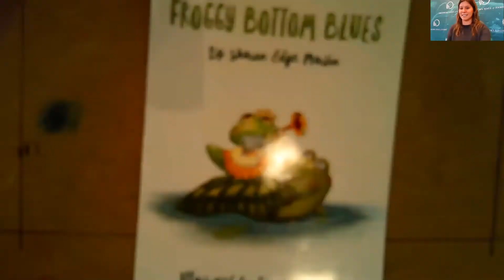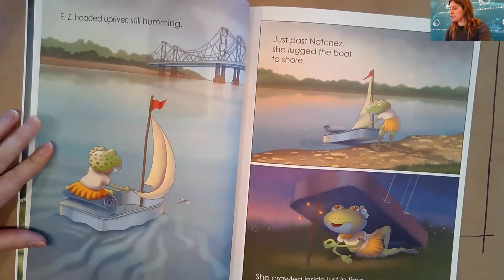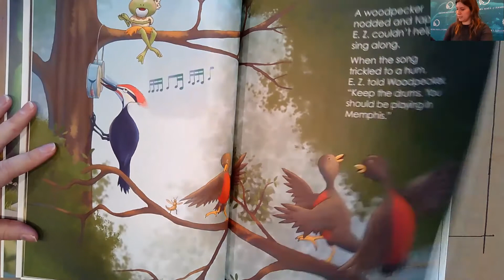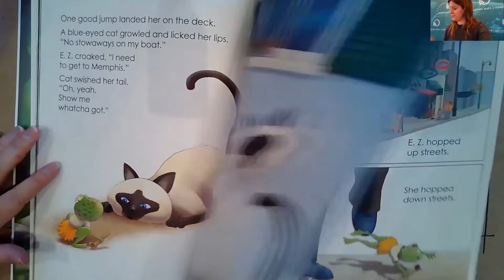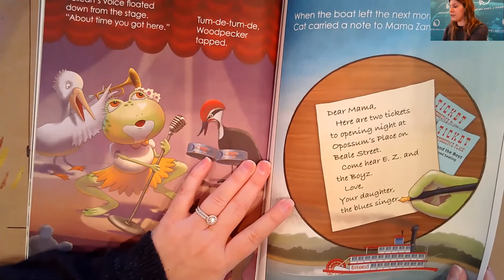Discovery Days- December 3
Join us as we sing the blues! Well not really, but the frog we're reading about will. We'll be reading Froggy Bottom Blues, making a fun frog craft, and learning all about Linda Twine!